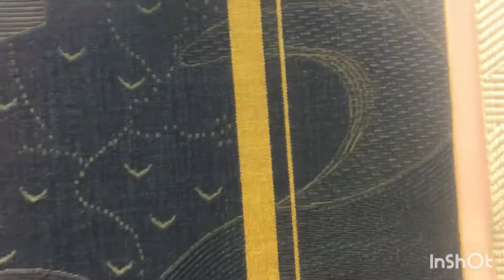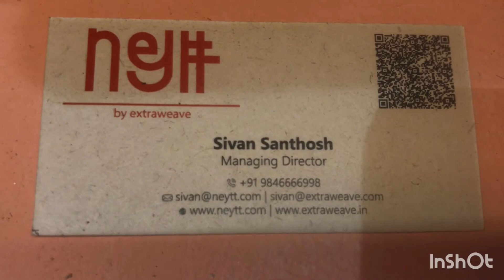Carpet from Kerala